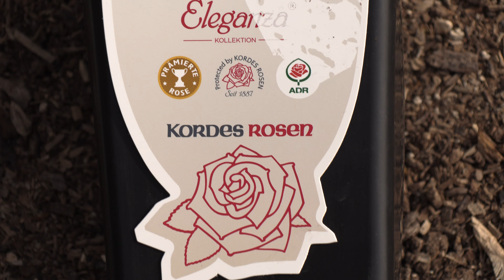роза гранд аморе, питомник роз полины козловой, rozarium.biz, tea hybrid rose Grand amore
роза гранд аморе, питомник роз полины козловой, rozarium.biz,  tea hybrid rose Grand amore, роза Grande Amore (KORcoluma, My Valentine, Walter Sisulu)
Kordes Германия, 2004
роза срезочная, отличается большими цветами и хорошей стойкостью к внешним воздействиям